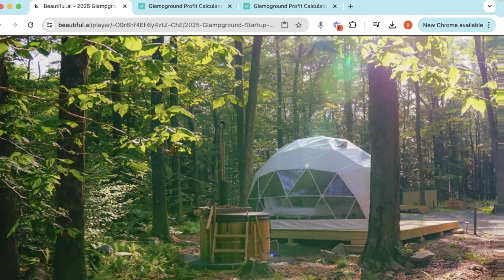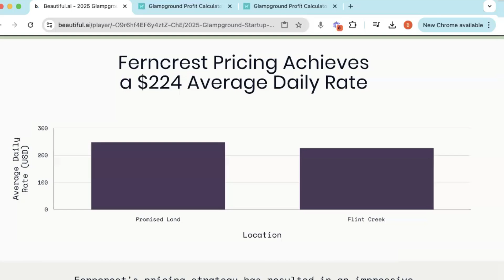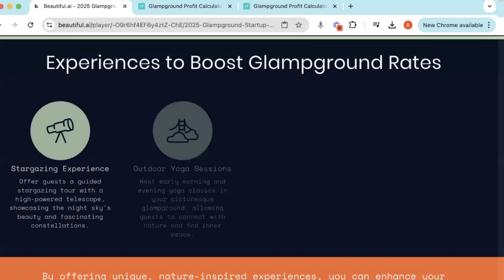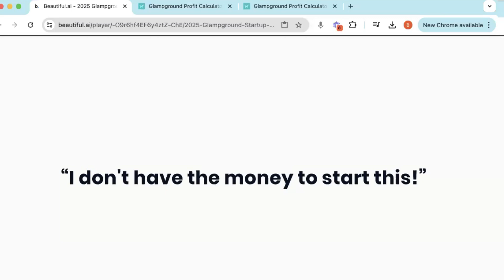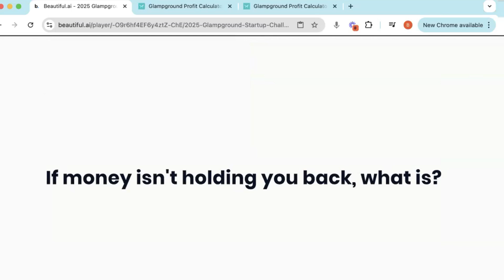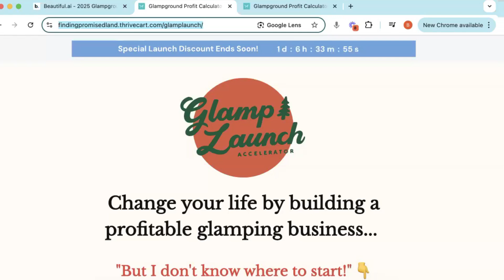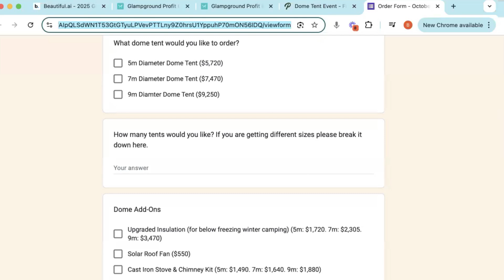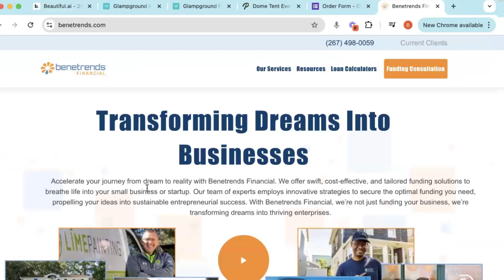2025 Glampground Startup Challenge Day 3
This is Day 3 of the 2025 Glampground Startup Challenge: a live online session with aspiring glampreneurs who want to start a glampground in 2025 and beyond.

In this session we dive deep into building a business model that sets you up for success from day one. Learn how to craft a plan that drives revenue, manage costs effectively, and maximize profits.  In short, if you want to make money glamping, this video is for you!